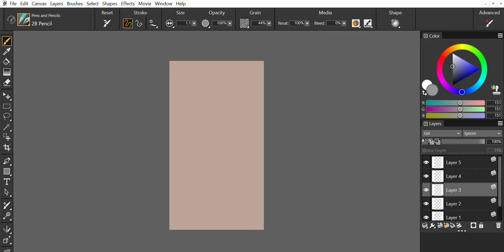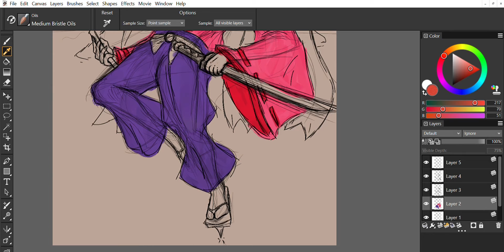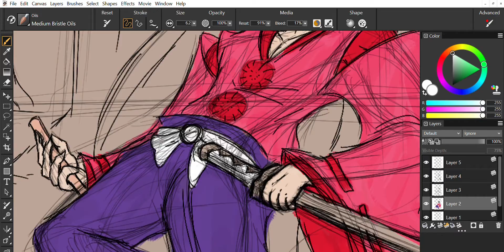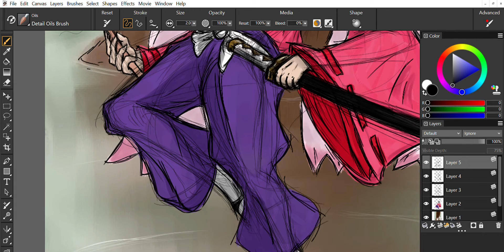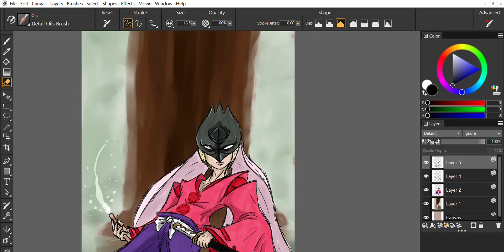Waka on water